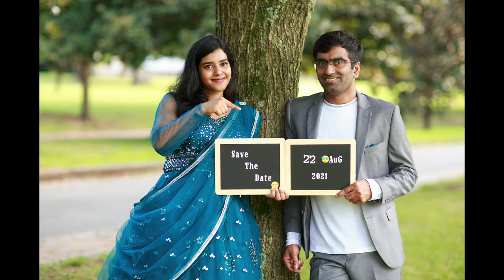Engagement Ceremony of Renuka & Sindhur